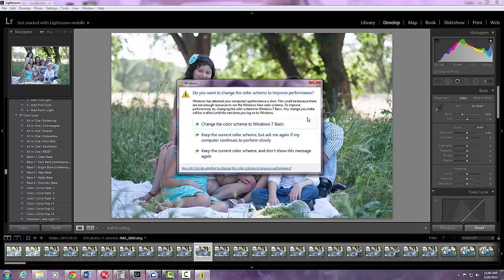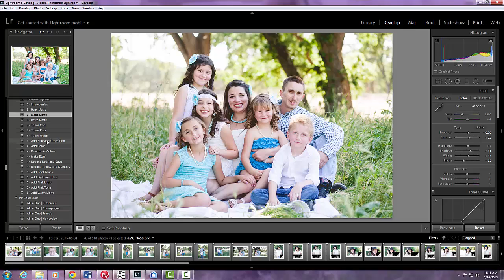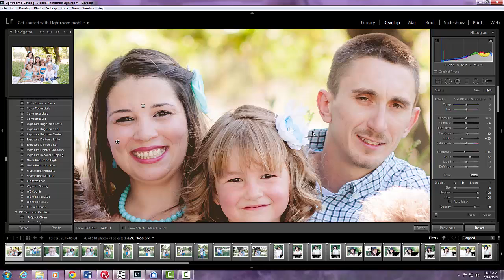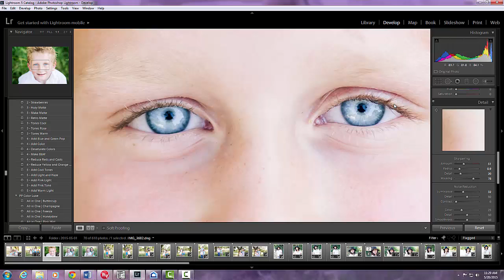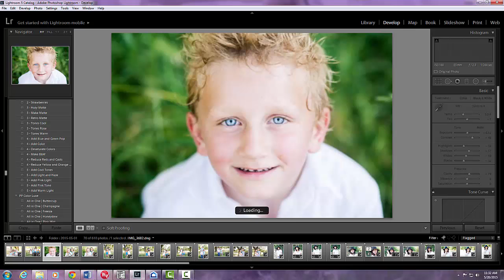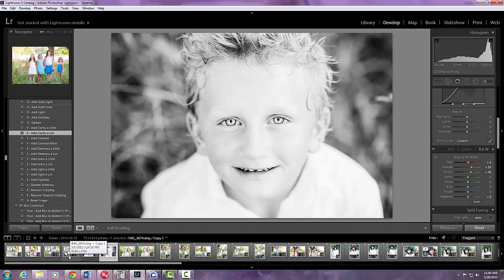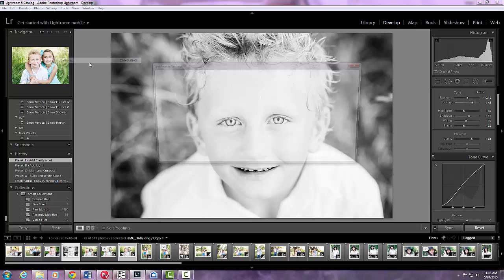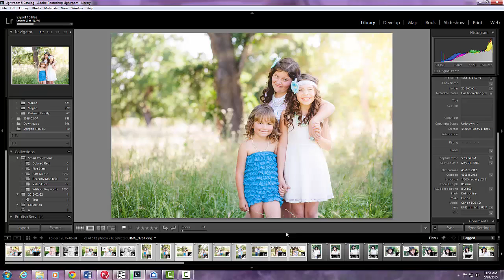Mini Session Edit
Curious about workflow?  Watch a mini session be worked on from beginning to end.  Learn how to flag images, edit with presets, use the sun flares and brushes and export your completed images.